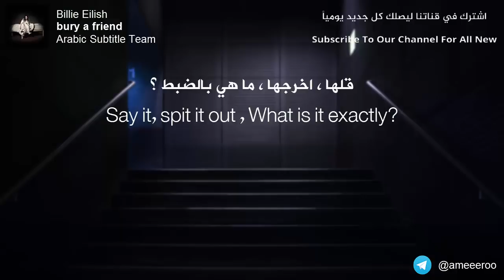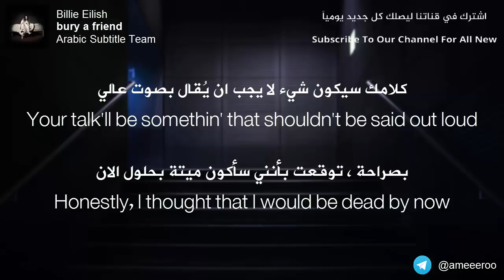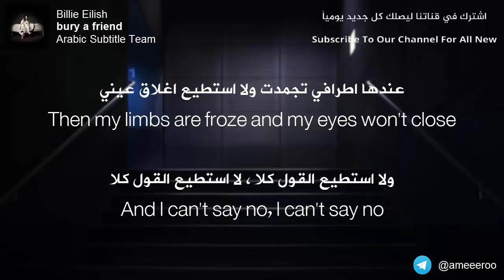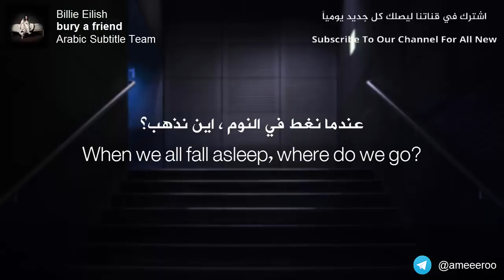Billie Eilish - bury a friend | Lyrics Video | مترجمة